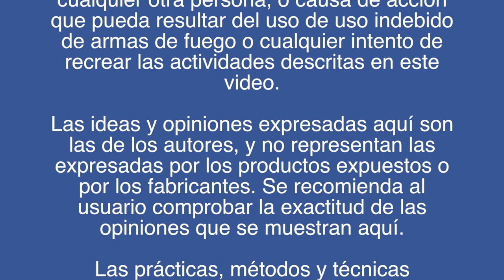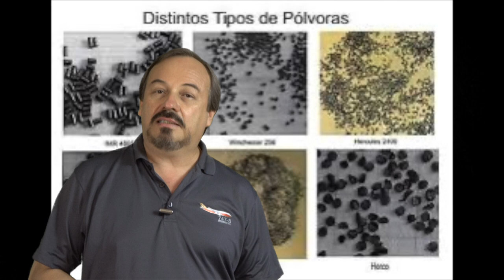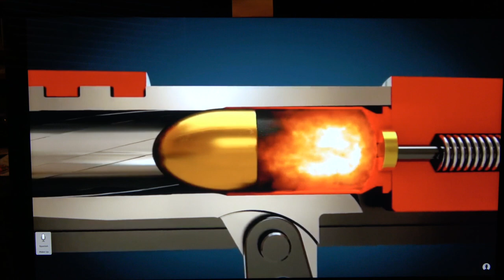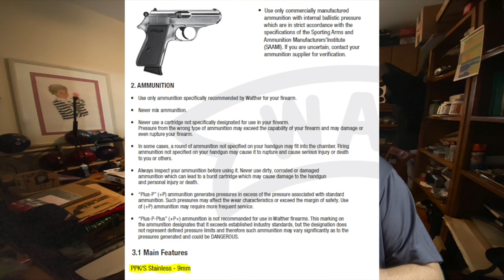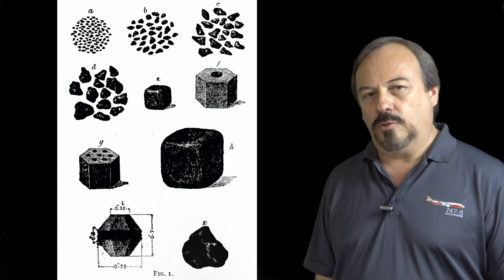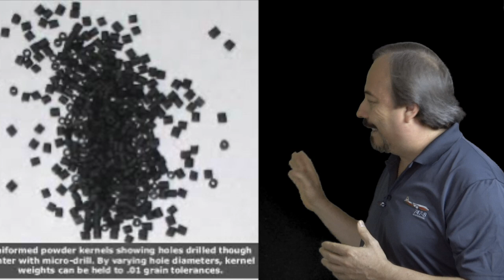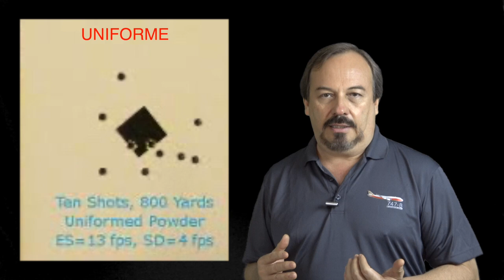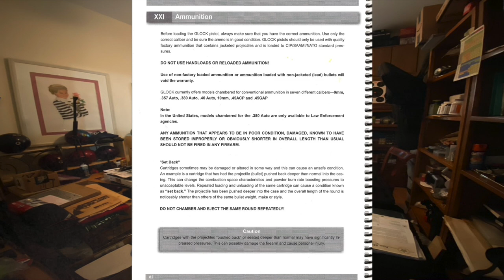Lo que no sabías sobre las Pólvoras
Video sobre pólvoras utilizadas para propulsar balas en armas de fuego